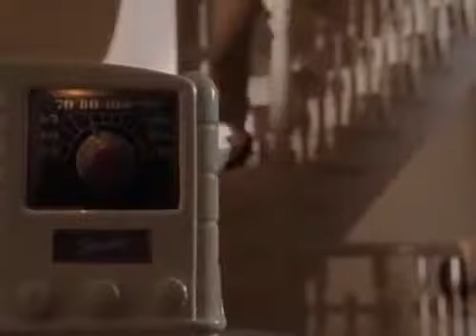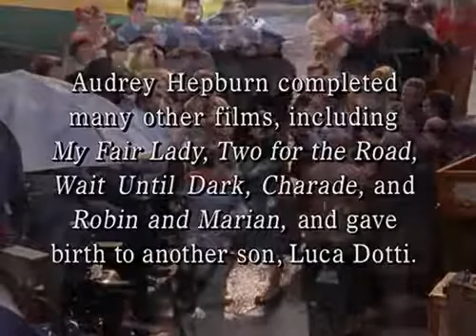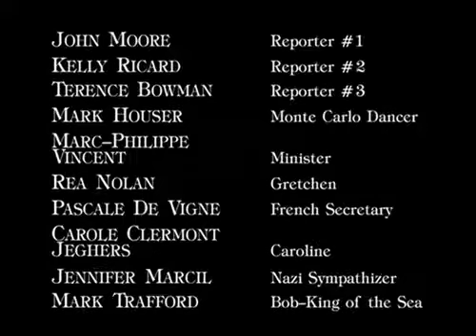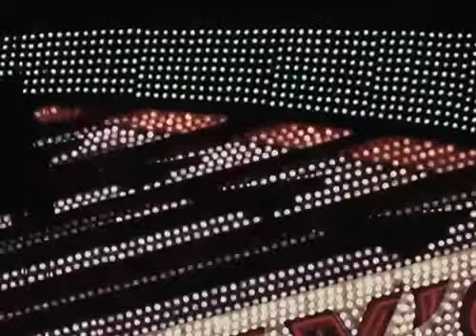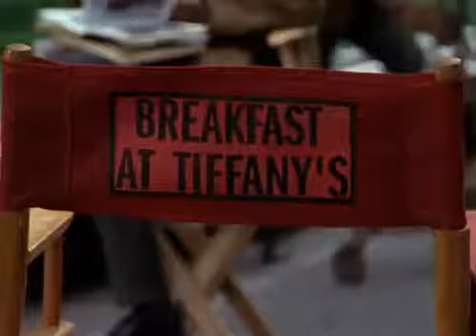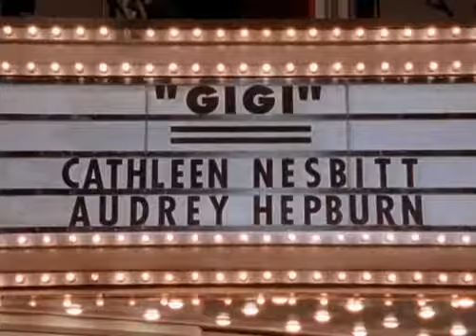Audrey Hepburn 2000 The Audrey Hepburn Story - Parte 1 Mia Madre Audrey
Az angyali Audrey Hepburn 2/2 [2000 HUN]

Az angyali Audrey Hepburn 2/2 [2000 HUN] audrey hepburn 2000 The Audrey Hepburn Story - Parte 1 Jennifer Love Hewitt in Audrey Hepburn's Story (V.F.) 1/2 The Audrey Hepburn Story - Parte.

audrey hepburn 2000 The Audrey Hepburn Story - Parte 1 Jennifer Love Hewitt in Audrey Hepburn's Story (V.F.) 1/2 The Audrey Hepburn Story - Parte 2 La historia de Audrey Hepburn - The Audrey.